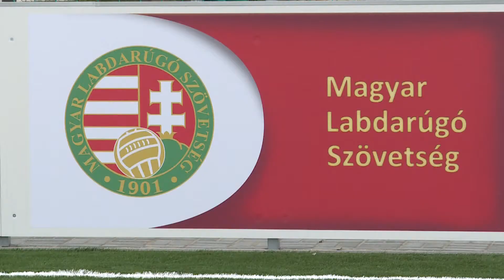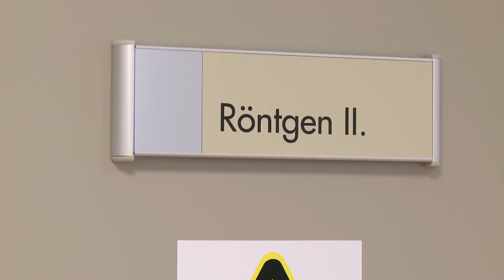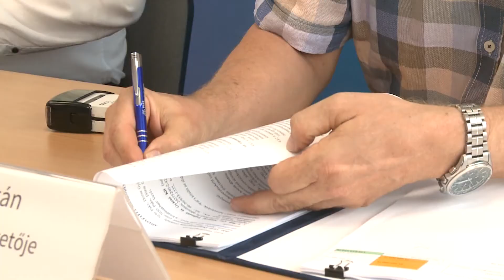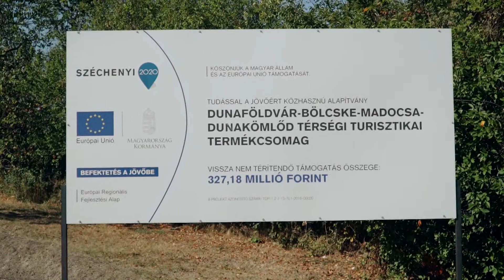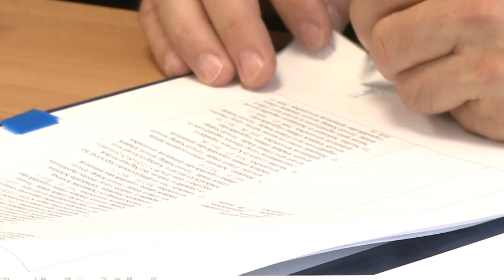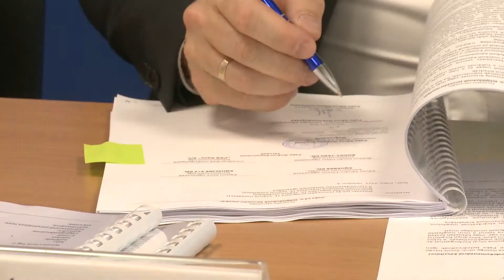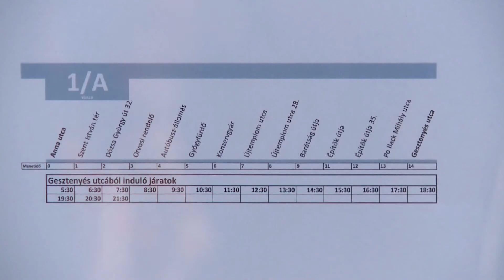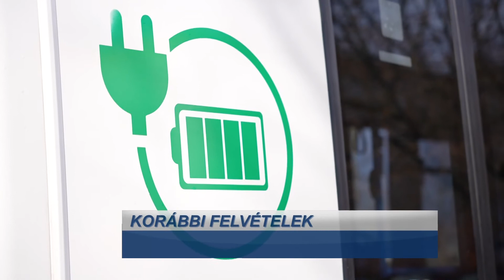Ez történt az évben – 2021.12.27. – Önkormányzati beruházások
Ez történt az évben című műsorunkban 2021 legfontosabb önkormányzati beruházásait foglaljuk össze.